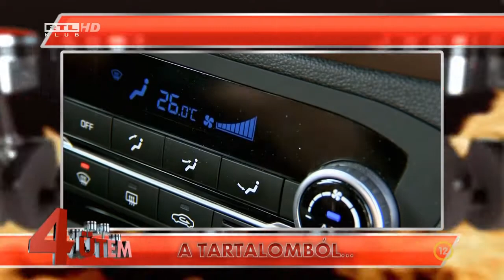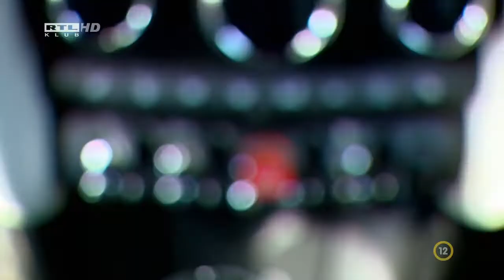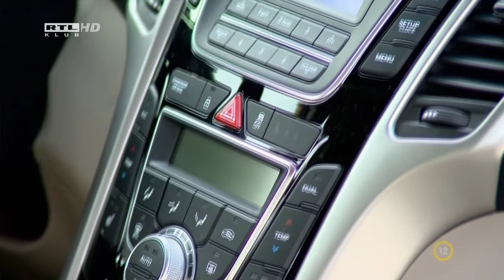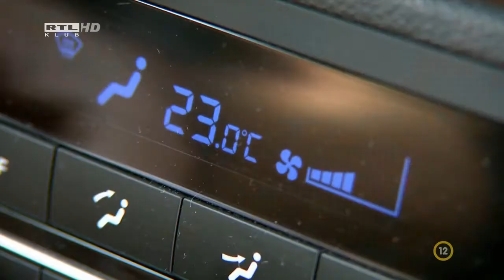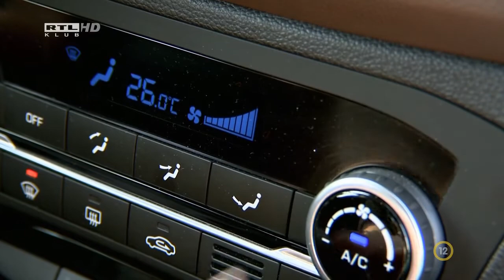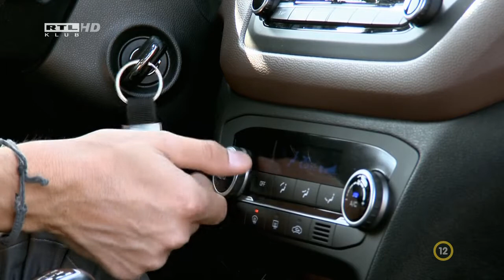4 ütem 2015.10.18.